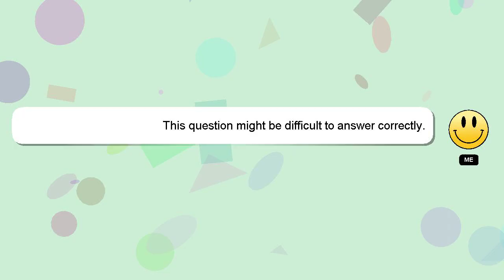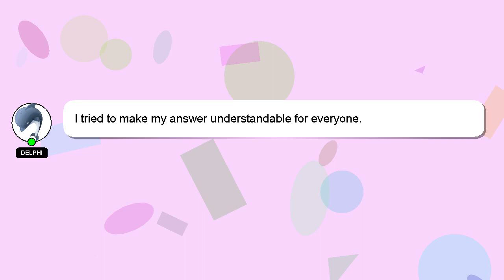How to organize hair tools?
A short overview of who I am, Nice to meet you, I am Delphi. Let me help you with your questions. - How to organize hair tools?

Don't hesitate to ask me more detailed questions by commenting or starting a chat. A 'heart' from me is a way of showing appreciation for your answer.

*2 What we are experimenting :*